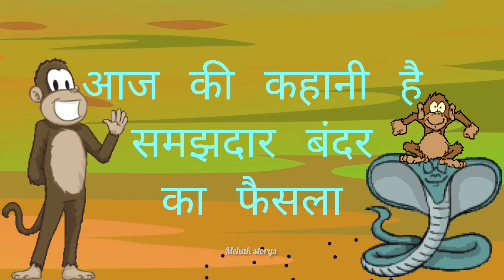एक समझदार बंदर ने आदमी की जान बचाई कहानी समझदार बंदर की Bandar ne aadami ki jaan Kaise se bachai